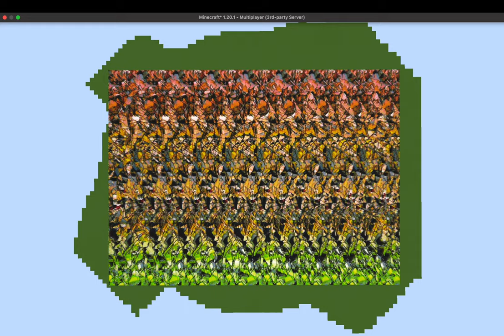Minecraft Magic-Eye (Steriogram)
I stream on Twitch Every Friday and Saturday @ 4pm MST!

Join th Pluto Verse: My Personal Discord, and get to talk and share with me the other 100 or so hours I'm around!

Join the Builders Refuge Discord and get your builds shown off on my streams by posting them in the showcase channel!